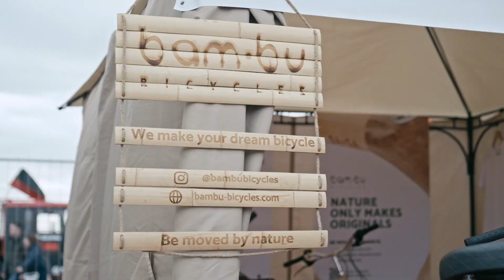Bam•bu Bicycles, riding into innovation like never before - Episode #5 of the Improbable Journeys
The fifth episode of the "Improbable Journeys" surrounds the path of epic adventures and unique experiences brought to life by Bam•bu Bicycles. From promoting well-being to enhancing urban mobility, Bam•bu Bicycles is dedicated to fostering green and sustainable cycling tourism.

Join them in the pursuit of clean energy, reduced carbon footprints, and maximizing the positive impacts of renewable resources.